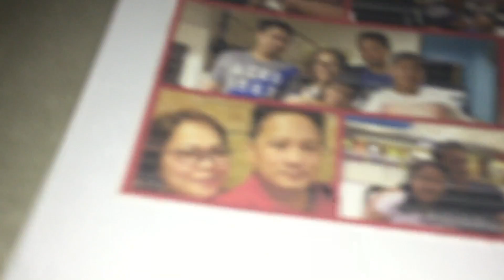My scrapbook part 1